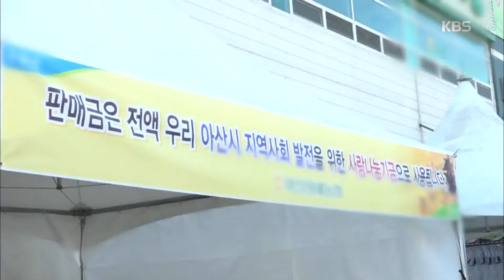인간극장-국화로 어려운 이웃을 도울 수 있어 행복한 재옥 씨.20191126